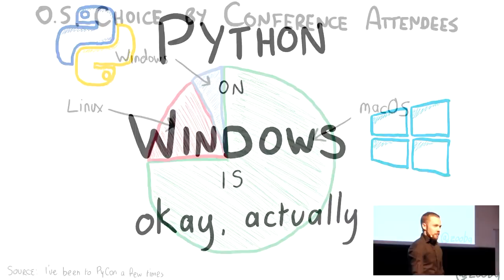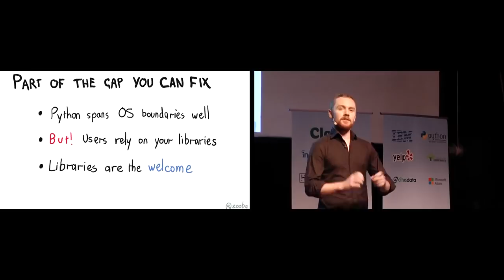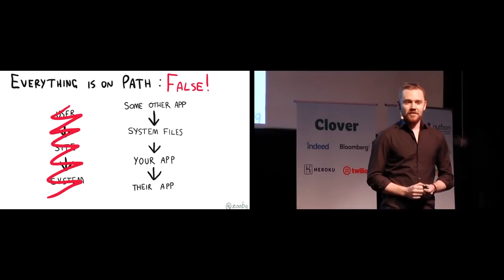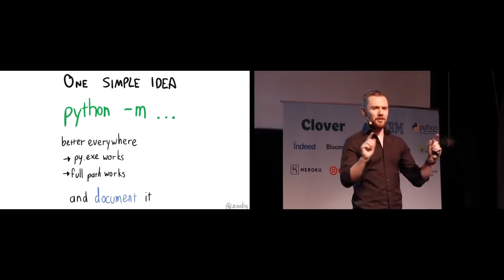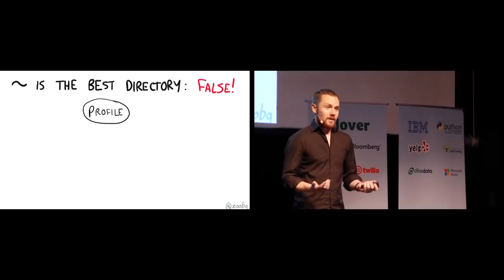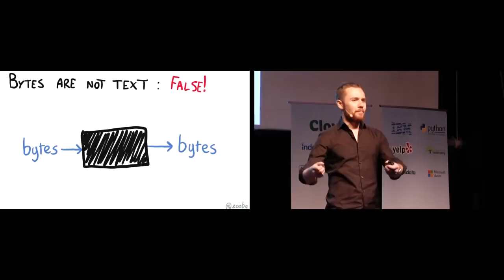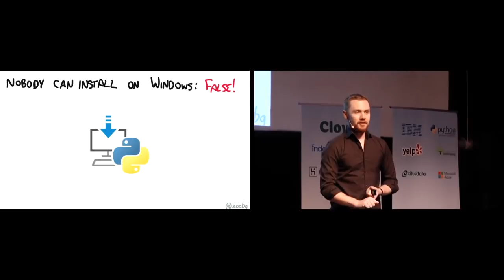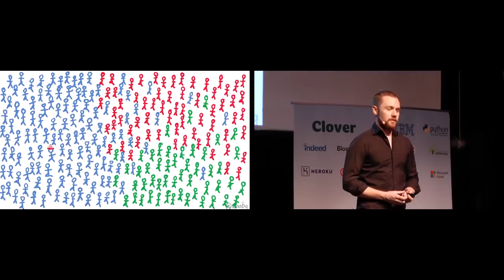Python on Windows is Okay, Actually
Steve Dower

Packages that won't install, encodings that don't work, installers that ask too many questions, and having to own a PC are all great reasons to just ignore Windows. Or they would be, if they were true.

Despite community perception, more than half of Python usage still happens on Windows, including web development, system administration, and data science, just like on Linux and Mac. And for the most part, Python works the same regardless of what operating system you happen to be using. Still, many library developers will unnecessarily exclude half of their potential audience by not even attempting to be compatible.

This session will walk through the things to be aware of when creating cross-platform libraries. From simple things like using `pathlib` rather than `bytes`, through to all the ways you can get builds and tests running on Windows for free, by the end of this session you will have a checklist of easy tasks for your project that will really enable the whole Python world to benefit from your work.